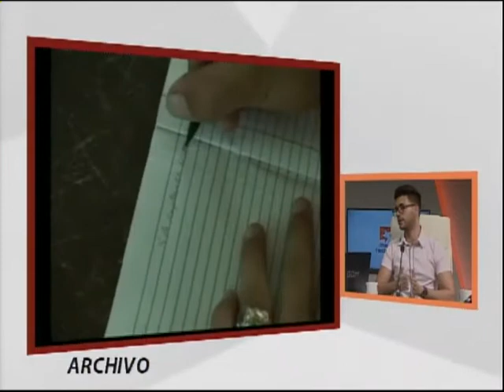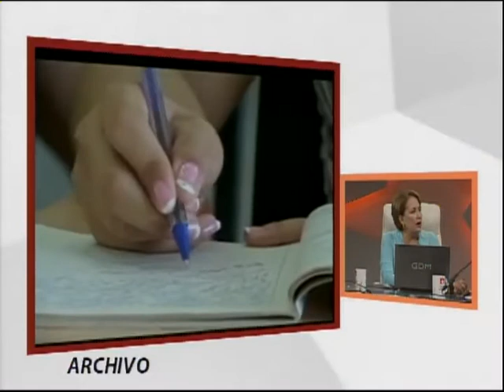Cuba, bullying y los resortes legales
Existe un espacio legistaltivo en Cuba que permite evitar acciones de burla u ofensa a lo diferente. Al respecto el master en ciencias Manuel Vázquez Seijido, subdirector del CENESEX, comentó que “el bulling no es más que una especificación de la violencia. No es un término que tiene una expresión legislativa específicamente. No está ubicada en nuestra legislación.